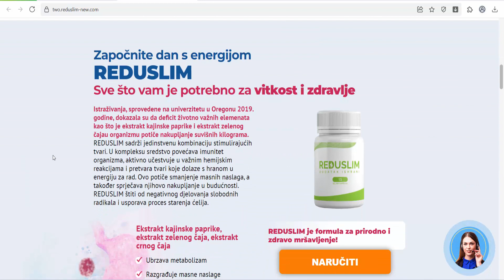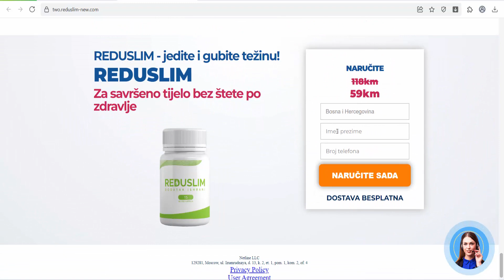Reduslim - slimming capsules II (Bosnia and Herzegovina)